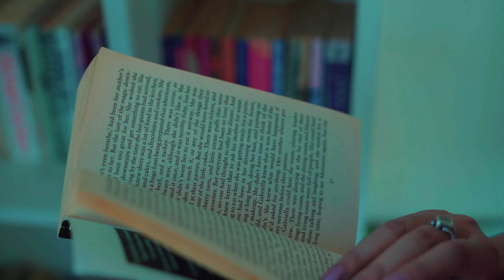NAGEEN & SONIKA !! PREWEDDING 2020 !! SONU PORTRAITS CINEMATOGRAPHY !! PH. 7018603881,9736871777